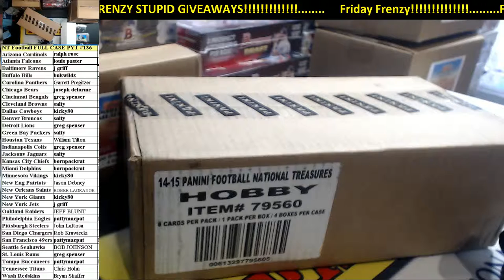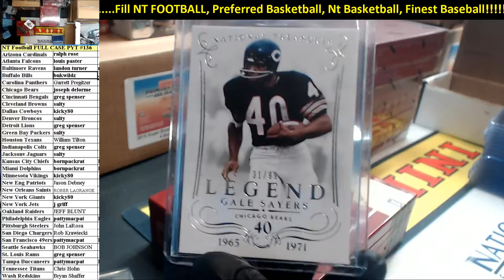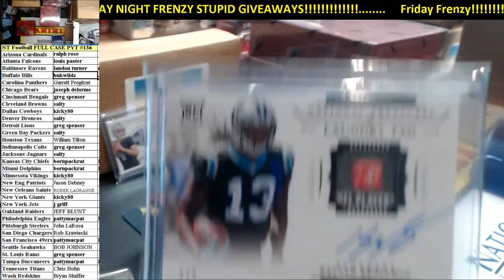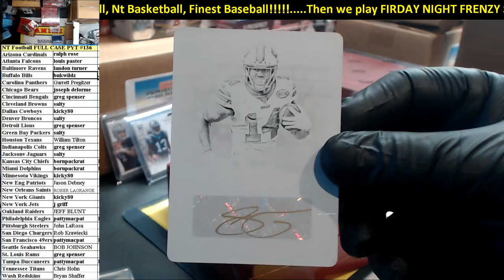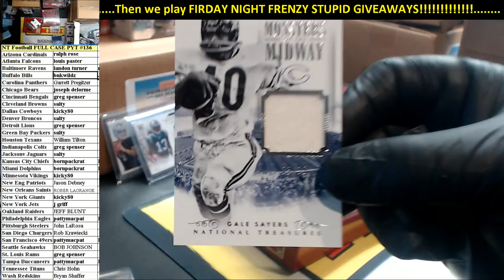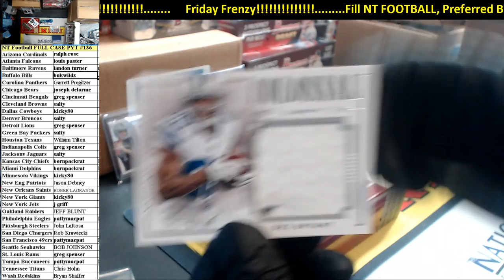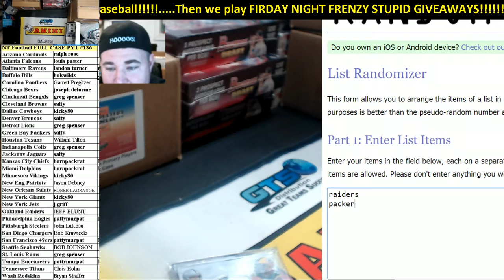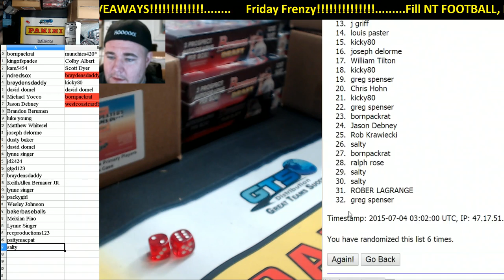14 15 National Treasures PYT #136 Football